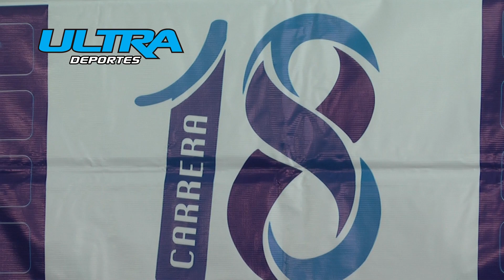Ultra Deportes: Presentación Carrera Atlixco 2018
UltraDeportesPresenta | Presentan la Carrera Atlixco 2018 Ayuntamiento de Atlixco 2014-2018

La Carrera de Atlixco llega a su mayoría de edad y el próximo 19 de agosto a partir de las ocho de la mañana en su zócalo, celebrará su edición número 18 para de esta manera consolidarse como la de mayor tradición en Puebla con las distancias de 13 y 6 kilómetros.